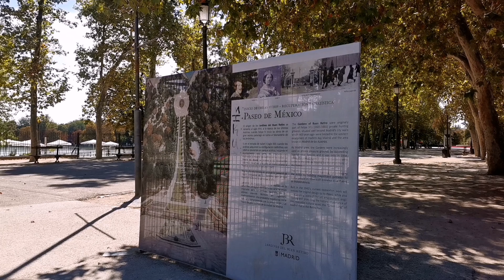EL RETIRO MADRID I HYPERLAPSE/TIMELAPSE/SLOWMOTION USING DJI OSMO MOBILE 3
A DAY EXPLORING RETIRO PARK IN MADRID. MAKING VIDEO. USING DJI OSMO 3 HYPERLAPSE, TIMELAPSE, SLOWMOTION FEATURES. ENJOY WATCHING!

FOR BETTER QUALITY VIDEO PLEASE WATCH IN HD.